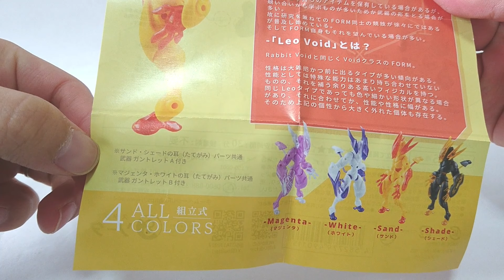FORM Seriesからライオンモチーフの新作ガチャガチャが出たぞ「LeoVoid(レオヴォイド)」1回やってきたので紹介します！！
皆さんこんにちは緑熊です。
今回はーFORM Seriesー「LeoVoid(レオヴォイド)」を紹介します。

🐻X(Twitter)🐻
🐻関連動画🐻
このガチャガチャはヤバい！！兎人型のかっこかわいい可動フィギュア「-FORM Series- Rabbit Void」紹介します